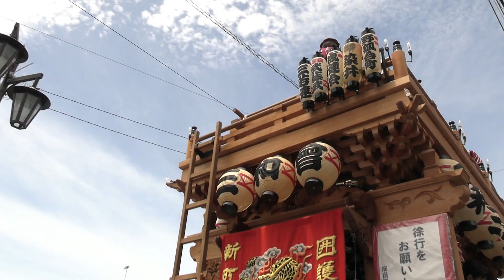令和5年7月7日 成田祇園祭 囲護台三和会 (馬橋～本堂前)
撮影：令和5年7月7日 千葉県成田市